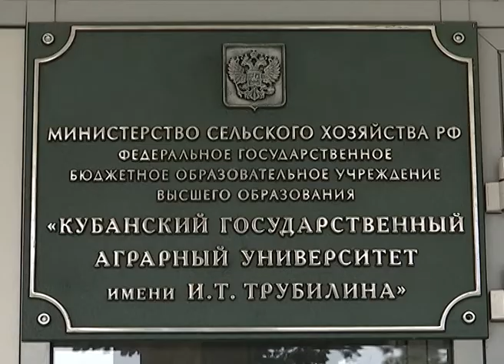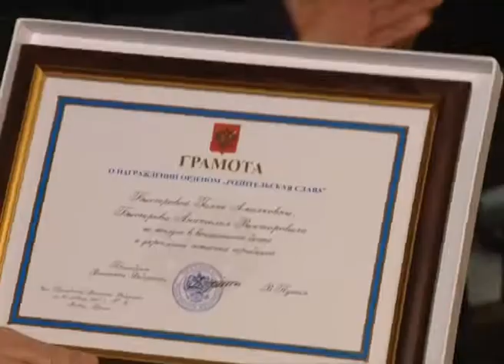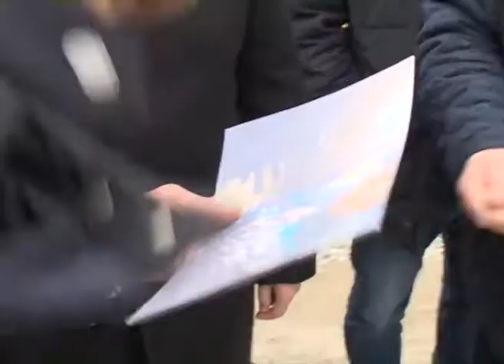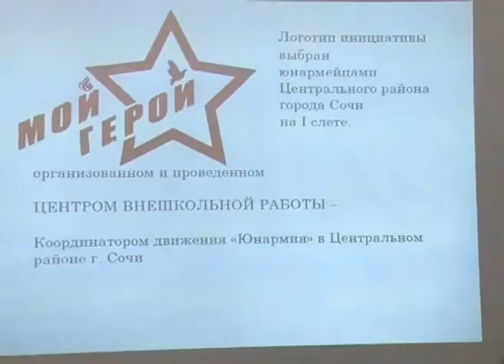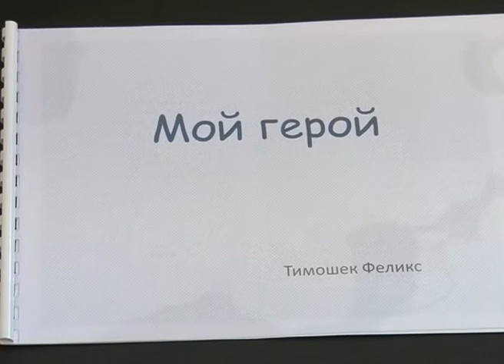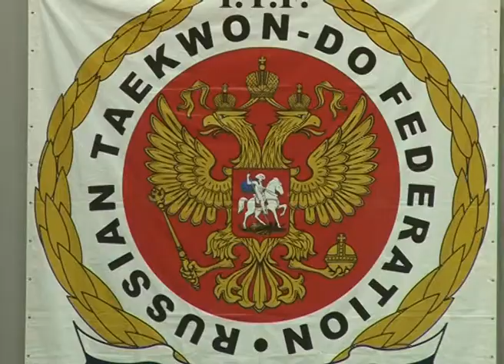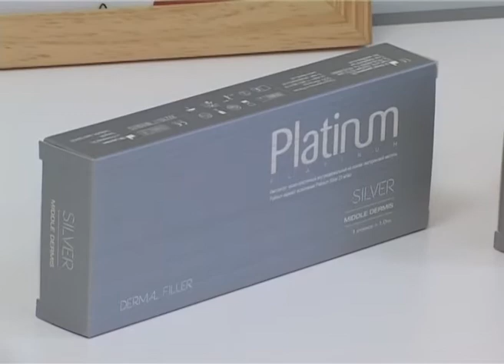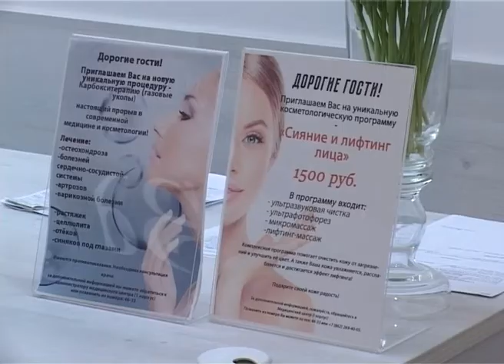Новости Сочи (Эфкате РЕН ТВ REN TV) Выпуск от 12.03.2018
Главные темы выпуска:

Нет договора на вывоз отходов- стройку могут остановить. Администрация курорта напомнила о правилах строительства в Сочи.

В Сети появилось видео столкновения иномарки с автобусом в тоннеле. Авария произошла 10 марта по дороге в Красную Поляну.

В Сочи многодетной семье вручили государственную награду- орден «Родительская слава». У Гаянэ и Анатолия Быстровых- 9 детей.

В Сочи прошел чемпионат России по тхэквондо ИТФ. В этом году в нем приняли участие около тысячи спортсменов.

Сочи. Новости.
Телеканал Эфкате.